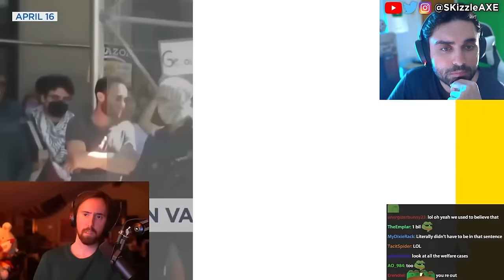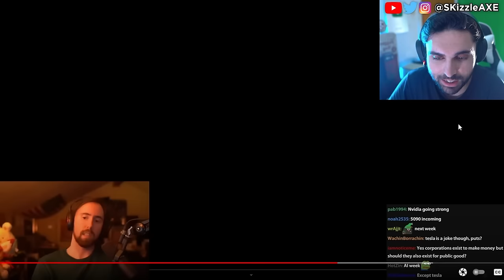WOKE bs has gone too far now... 🤯 - Asmongold Exposes, Gamer Gate Sweet Baby Inc, Google, PS5 Xbox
Asmongold talks about Google Gives Up Being Woke. Sweet Baby Inc Kills Entire Game Studio. Pokemon, Capcom, Ubisoft Star Wars Outlaws & Tomb Raider has gone woke. IGN now having another meltdown with Stellar Blade. Viewers are upset with Bellular News channel. Black Girl Gamers launches lawsuit. WOKE IGN trashes Stellar Blade for not having "Real Women" in review. Gamer Gate 2 is real as Endymiontv talks about Woke devs and Helldivers 2.

Asmongold talks about getting cancelled. Kotaku worker quits and people are worried that GTA 6 will be woke as Sweet Baby Inc has already injected their in PS5 Spiderman 2 and other games. Call of Duty is also not far behind. And now evidence is being erased as the situation is quickly being swapped as damage control surrounding Gamer Gate 2 worsens, beyond this more governmental bodies get involved, consultants double down & Asmongold is cancelled over Dragon's Dogma 2, so let's talk!

Video credit @AsmonTV @AsmongoldClips